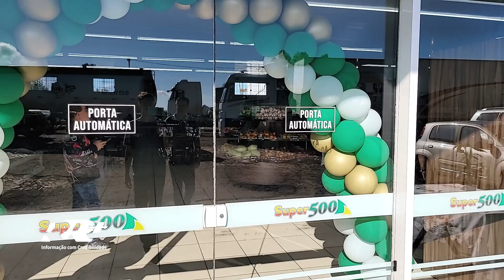Reinauguração Supermercado 500, rodovia BR 277, Km 496 em Guaraniaçu.